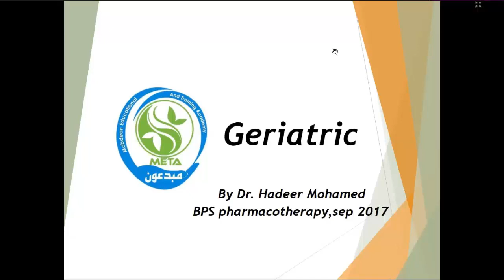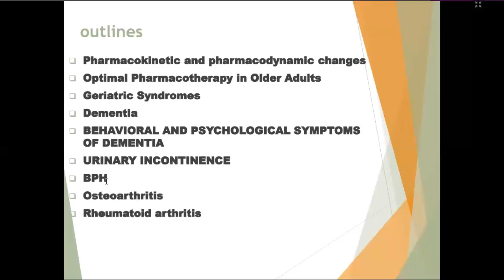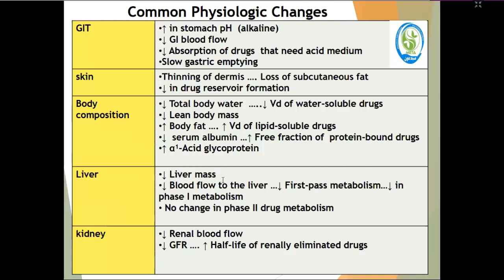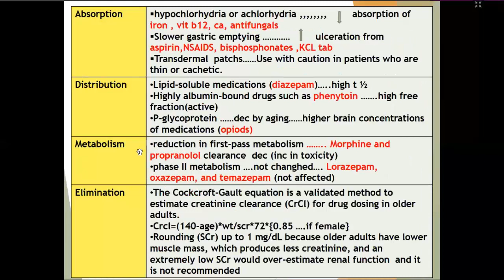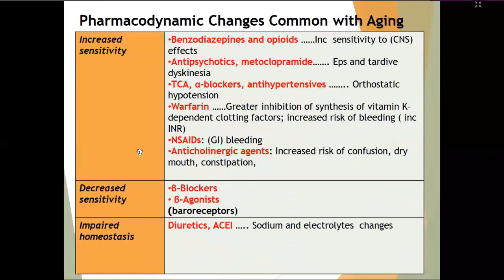part from Geriateric lecture 2020 by DR. Hadeer Mohamed